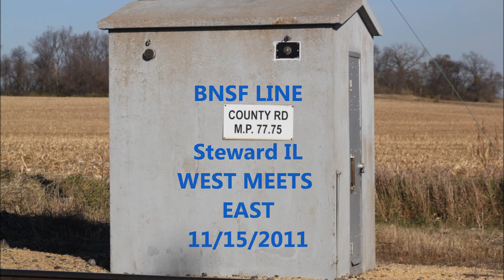BNSF STEWARD IL PICTURES 11 15 11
Series of photo's from BNSF at Steward IL.  First a west bound Z train with a east bound on the siding!   Nice day for filming and taking photo's!